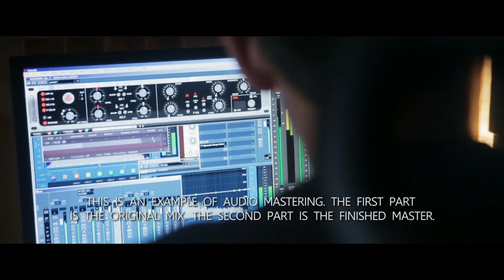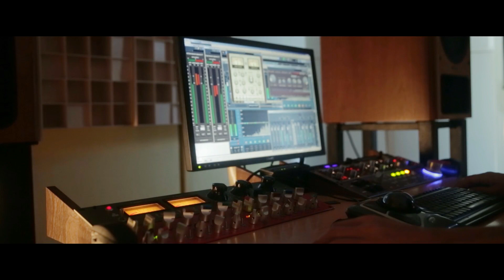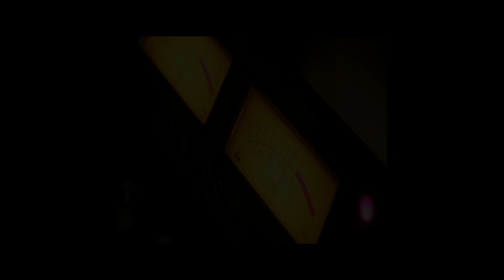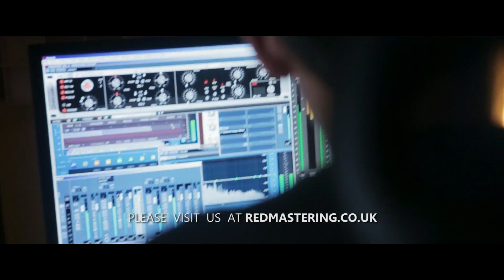Mastering Rock and Roll Music | Audio Mixing & Mastering Service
This video shows online mixing and mastering of Rock and Roll music.
Looking for a professional to master your music and make it sound perfect? You are at the right place. At Red Mastering Studio we provide Audio Mixing and Mastering Services with 100% satisfaction to our clients. Our prices are also very affordable.

Not only do we have a skilled Mastering engineer, we also have an acoustically treated dedicated room to create the perfect listening environment.

Interested? Great. Discuss your project with us today and let us know your requirements. You can also write to us in the comments section below.